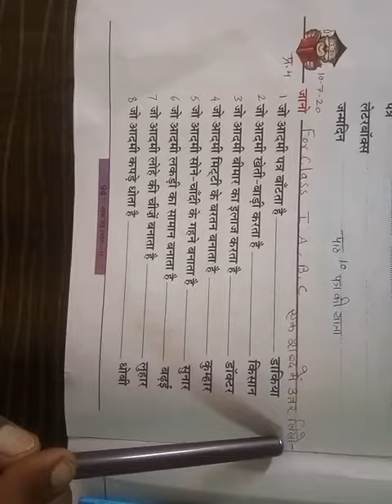Class 1 Hindi